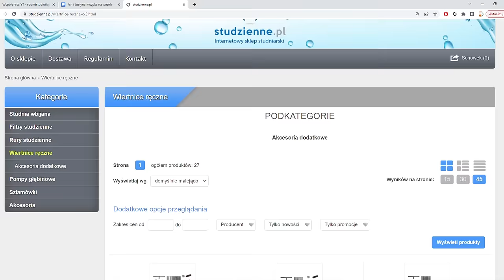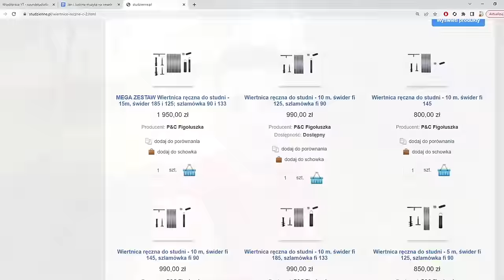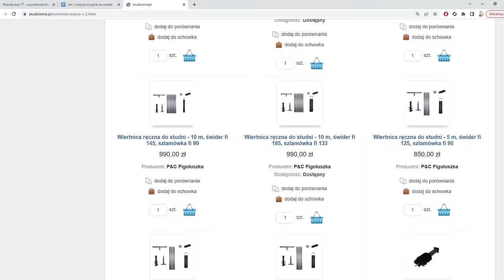STUDNIA WIERCONA - GŁĘBINOWA 160 DOMOWEJ ROBOTY CZ.2 DRILLED WELL - DEEP WELL 160 HOMEMADE PART 2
UWAGA KONKURS!

DO WYGRANIA WIERTNICA I POMPA GŁĘBINOWA!
Więcej informacji w filmie konkursowym.
Link do filmu poniżej.

STUDNIA WIERCONA - GŁĘBINOWA 160 DOMOWEJ ROBOTY CZ.2
DRILLED WELL - DEEP WELL 160 HOMEMADE PART 2
Jest to część druga przedstawiająca sposób wykonania studni o średnicy 160mm wykonanej na rurze plastikowej z filtrem siatkowym przy użyciu narzędzi produkcji firmy MADEJ STUDNIE które dostępne są na stronie

Możesz wspierać mój kanałana platfirmie PATRONITE! :)

Zapraszam wszystkich do nowej otwartej grupy dyskusyjbnej FOX GARDEN 🙂

Narzędzia które zostały użyte w filmie to:
- Szlamówki płuczące
-stojak
-zblocze
-kompresor
-dyby 160
- profile wiertnicze

ZAPRASZAM DO CZĘŚCI pierwszej i trzeciej :)

This is the second part showing the method of making a well with a diameter of 160mm made on a plastic pipe with a mesh filter using MADEJ STUDNIE production tools which are available

The tools used in the video are:
- Rinsing sludge
-stand
- block
-compressor
- stocks 160
- drilling profiles

WELCOME TO PART ONE AND THREE :)